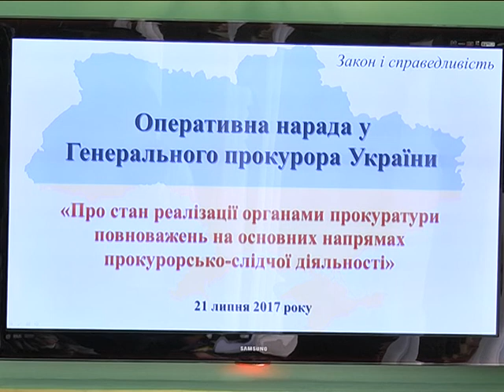Генпрокурор Юрий Луценко в Днепр "раздавал" подчиненным на орехи